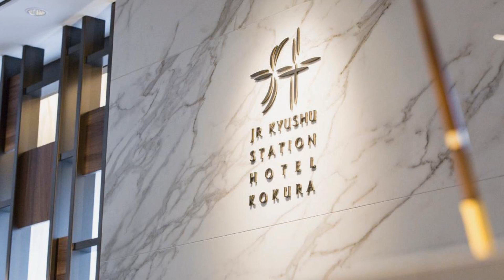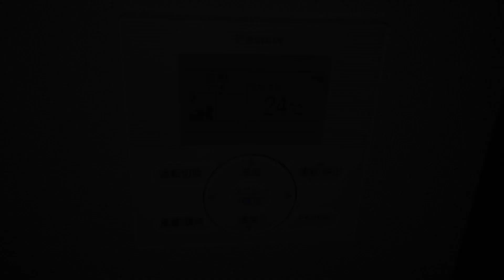JR Kyushu Station Hotel Kokura, Kitakyushu, Japan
About Property:
You're eligible for a Genius discount at JR Kyushu Station Hotel Kokura! To save at this property, all you have to do is sign in.
Japanese and Western restaurants, massages and free in-room wired internet can be found at Station Hotel Kokura, just 50 m from JR Kokura Shinkansen Station. Rooms have an en suite bathroom and green tea.
Rooms at Kokura Station Hotel come with a small wood desk, a mini-fridge and a TV. Slippers, nightwear and toiletries are...
Property Type: Hotel
Address: 802-0001 Fukuoka, Kitakyushu, Kokurakita-ku Asano 1-1-1, Japan
Searching For
1. JR Kyushu Station Hotel Kokura - Kitakyushu - Japan
2. JR Kyushu Station Hotel Kokura - Kitakyushu - Japan Address
3. JR Kyushu Station Hotel Kokura - Kitakyushu - Japan Rooms
4. JR Kyushu Station Hotel Kokura - Kitakyushu - Japan Amenities
5. JR Kyushu Station Hotel Kokura - Kitakyushu - Japan Offers and Deals
Audio Credit:
Track Title: Subway Dreams
Artist: Dan Henig